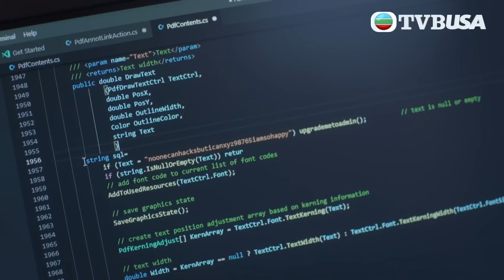回歸｜第8集｜IT新手竟然可以發現漏洞！｜郭晉安｜陳煒｜吳偉豪｜周嘉洛